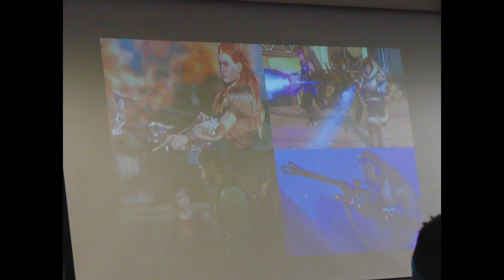Remembering Radford University Episode 12 Women's History Month Reflecting on a Princess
Hello and welcome to my mini-series Remembering Radford University. In episode 12 relive Women’s History Month with Reflecting on a Princess.